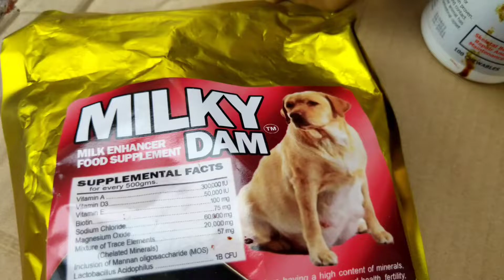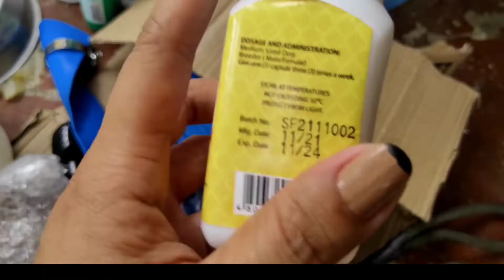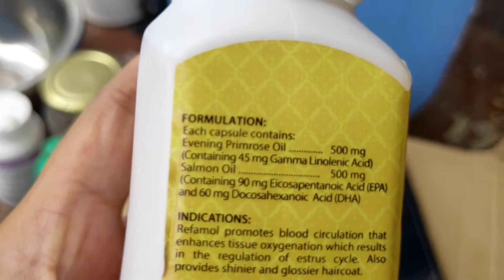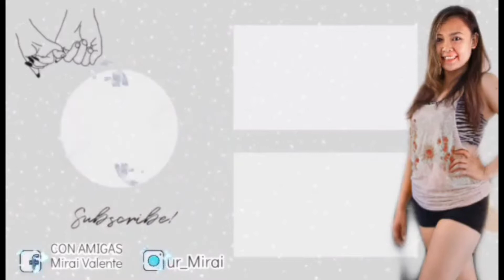ANONG VITAMINS ANG KAILANGAN PARA REGLAHIN ANG ATING DAM? (REFAMOL) || MiraiValente